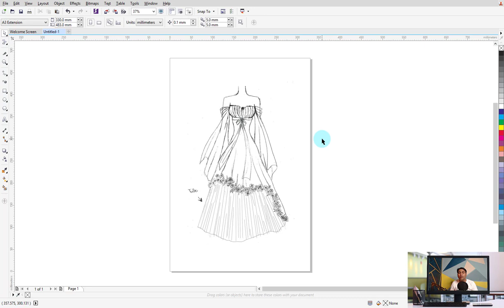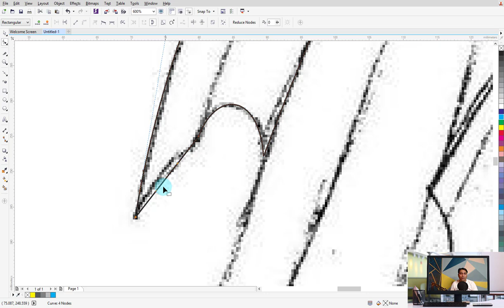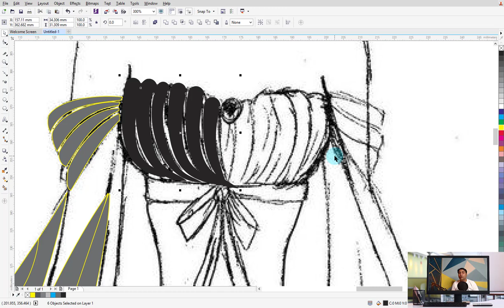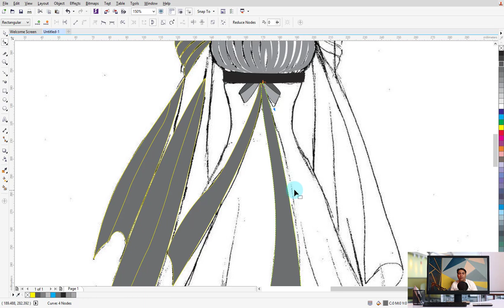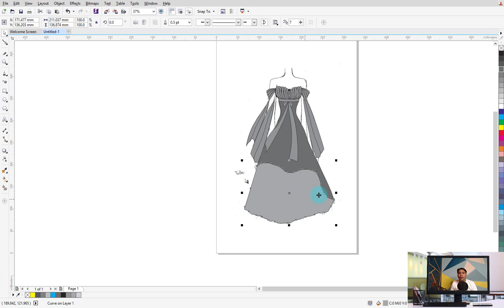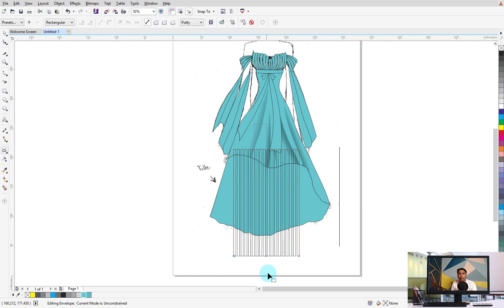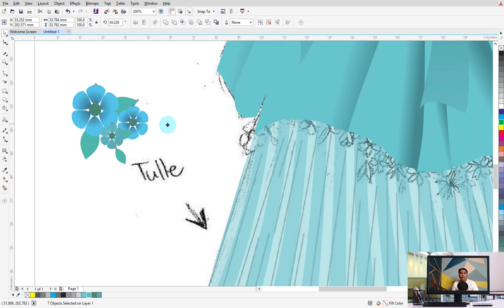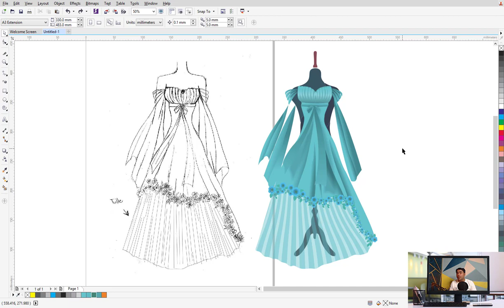"Step-by-Step Dress Designing in CorelDRAW: A Comprehensive Tutorial"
Description:

Welcome to the ultimate guide for fashion enthusiasts, designers, and creative minds eager to explore the art of dress designing using CorelDRAW. In this comprehensive tutorial, we'll walk you through the step-by-step process of creating stunning and unique dress designs with the power of CorelDRAW.

What you can expect in this tutorial:

👗 Fundamental Techniques: We'll start by covering the essential tools and features of CorelDRAW, making sure you have a solid foundation before diving into dress designing.

✨ Creating Custom Designs: Learn how to turn your design ideas into reality, whether it's for everyday wear, special occasions, or haute couture. We'll explore the entire design process from concept to finished product.

🌈 Color and Textures: Discover how to experiment with colors, patterns, and textures to breathe life into your dress designs. Unleash your creativity with an array of options.

🧵 Patterns and Details: Dive into the finer details of dress designing, including creating intricate patterns, embellishments, and fine-tuning every element to perfection.

💃 Fit and Silhouette: Understand how to design dresses that are not only aesthetically pleasing but also perfectly tailored to different body shapes and sizes.

🖥️ Software Used: We'll be working with CorelDRAW, but the principles and techniques discussed can be applied to various vector graphic design software.

👍 Don't Forget to Like, Share, and Comment: If you find this tutorial inspiring, informative, or have any questions along the way, please show your support by liking the video, sharing it with fellow design enthusiasts, and leaving your comments or feedback.

Get ready to unleash your inner fashion designer as we embark on this journey of Dress Designing Mastery in CorelDRAW. Let's get creative and design the dresses of your dreams!

Feel free to adapt this description to align with the specific content you plan to cover in your CorelDRAW dress designing tutorial.